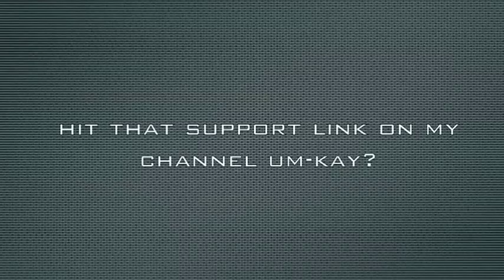1st admendmend Test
1st admendment Test